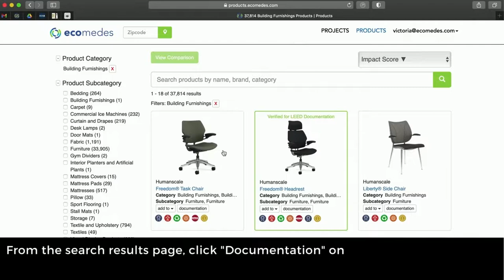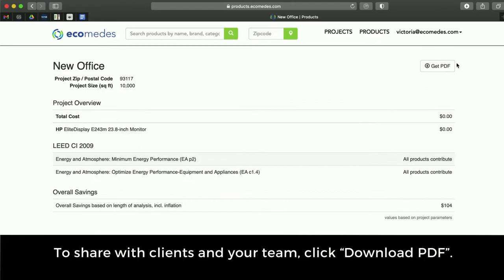How to Calculate LEED & Green Building Rating System Contributions